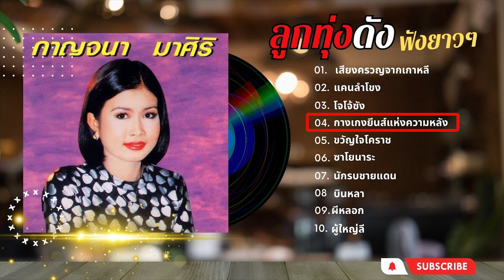รวมเพลงดัง ฟังยาวๆ - กาญจนา มาศิริ lMusic LongPlay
1.เสียงครวญจากเกาหลี
2.แคนลำโขง
3.โจโจ้ซัง
4.กางเกงยีนส์แห่งความหลัง
5.ขวัญใจโคราช
6.ซาโยนาระ
7.นักรบชายแดน
8.บินหลา
9.ผีหลอก
10.ผู้ใหญ่ลี